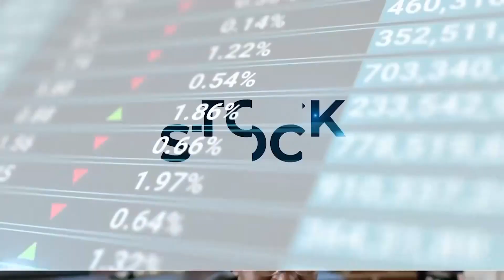The FIZ Show Season 2: CEO Series with Juliet Zulu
In this episode we have Juliet Zulu who serves as Hospitality manager of Chiawa Safaris and in this conversation with Clarence Chongo of Financial Insight she speaks of the importance of Private Sector day and the importance of forums such as PPDF. Watch it right now and gettoknow